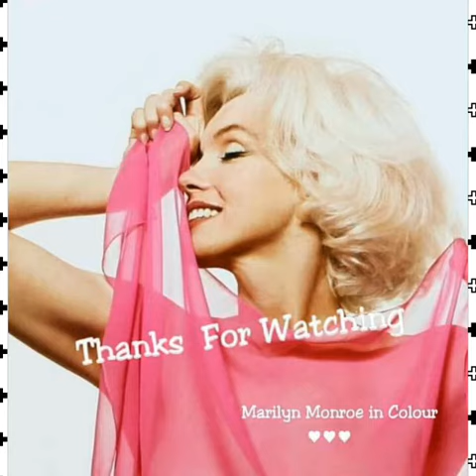Marilyn Meets the Queen 🇬🇧 Marilyn Monroe in Colour plus Black and White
Marilyn and husband Arthur Miller  attended the premiere of The Battle of the River Plate in London's Leicester Square on October 29th 1956.
 Her majesty Queen Elizabeth II shook Marilyn's hand in the greeting line up and Princess Margaret was on the left of the queen, whom Marilyn also met.
 Marilyn wore a stunning low cut metallic gown with long gloves and the queen was wearing a long stunning gown, also with long gloves
Little fact...
Did you know Queen Elizabeth and Marilyn Monroe were born the same year ~1926
Here they are both 30 years old.

Happy Birthday to Queen Elizabeth who is 95 today🍰🍰🍰

Join me
Marilyn Monroe in Colour ~On Facebook
Marilyn M in Colour ~On Instagram